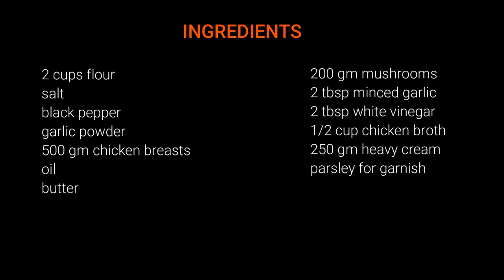Mushroom Chicken piccata! Creamy Garlic Mushroom Chicken Recipe